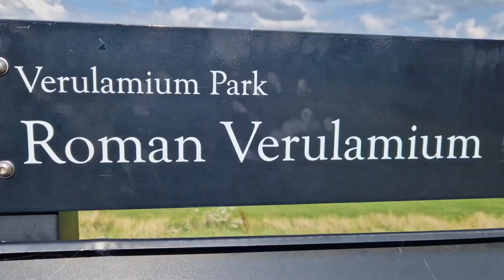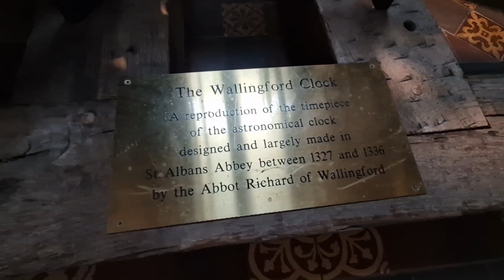walk around historic St Albans and visiting the cathedral